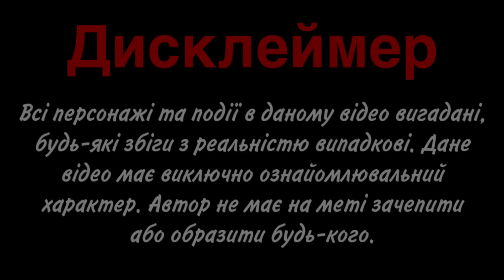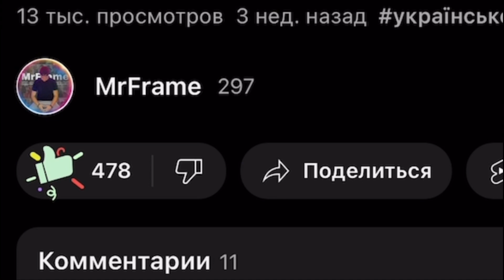Найкращі ФІЛЬМИ про ЛЮБОВ | Топ 5 фільмів про любов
В цьому відео ви дізнаєтесь про 5 найкращих фільмів про любов на думку автора та за рейтингом глядачів. Приємного перегляду!

00:00 - Вступ
00:25 - Квиток до раю
01:23 - До зустрічі з тобою
02:28 - Шпигуни-союзники
03:27 - Гордість і упередження
04:30 - Знайомтеся - Джо Блєк
05:41 - Завершення